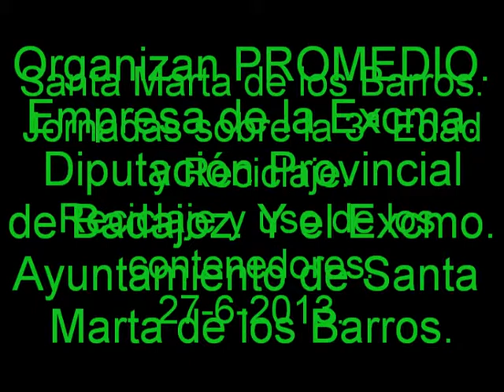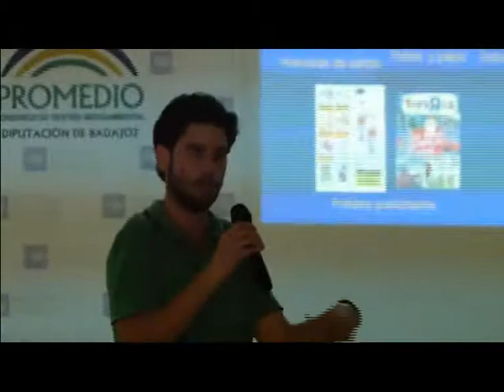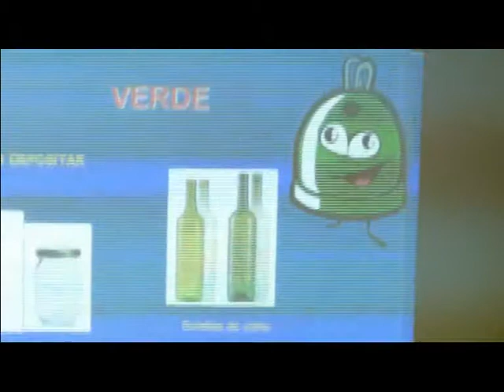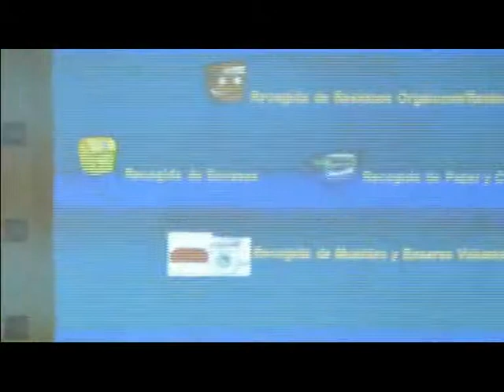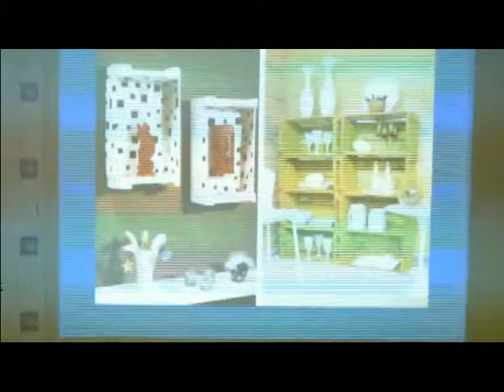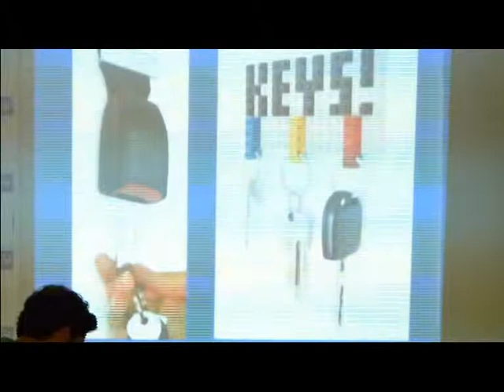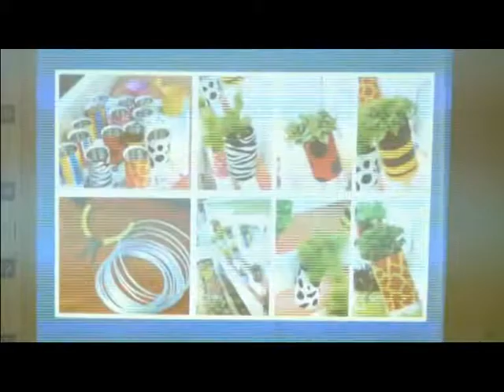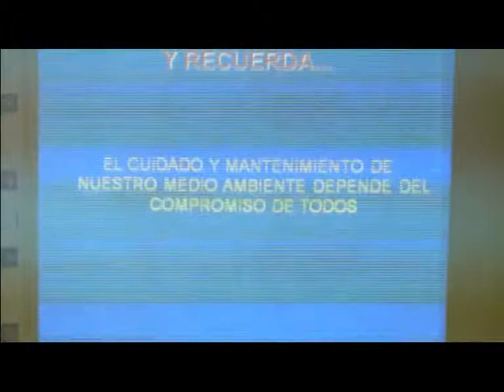Jornadas sobre 3ª edad y reciclaje,uso del agua 1